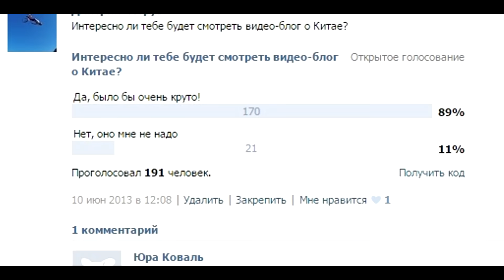Как Перебороть Страх.Ответы на вопросы!)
Америка, страх перед трюками, гейм оф байк, катание зимой, изучение английского, и другие ответы на Ваши вопросы, которые Вы писали в комментариях под предыдущим видео с ответами..)

ССЫЛКА НА ВТОРОЙ КАНАЛ goo.gl/fZK0SH